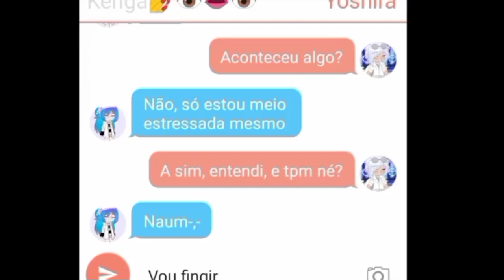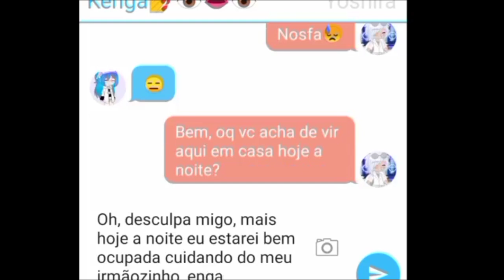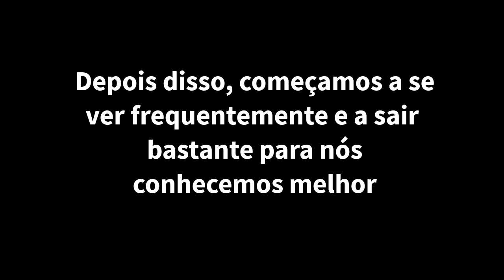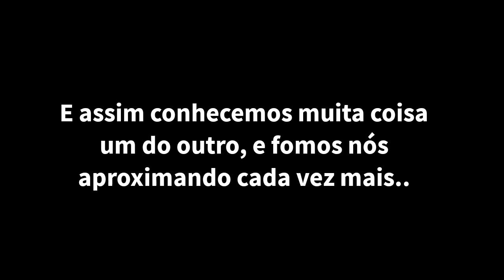||👬🌿￮￮￮..Almas unidas pelo destino...🌴 -BL. -GC￮￮￮👬🌿🚫 !Leia a descrição!🚫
~🌟Espero que tenham gostado do mini filme, pois deu muito trabalho, espero que nn flope tbm, ent divulguem para seus amigos, pfvr! 🌟~

~✨Mini filme, inspirado nos mini filmes da Yakko✨~

base (ela que fez as ocs para mim na época)
musicas: depois talvez eu as deixe aqui..✨